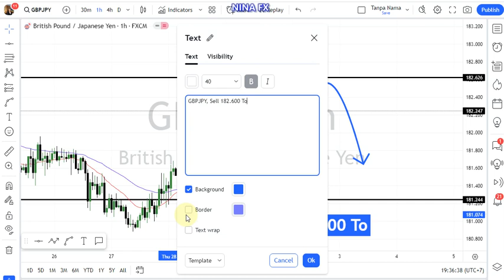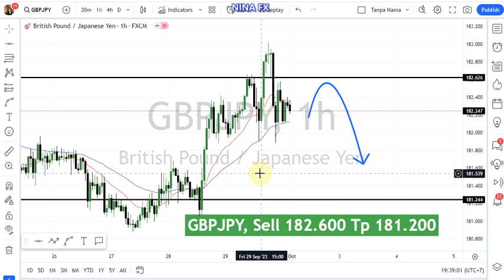GBP JPY Daily Analysis for October 2, 2023 by Nina Fx